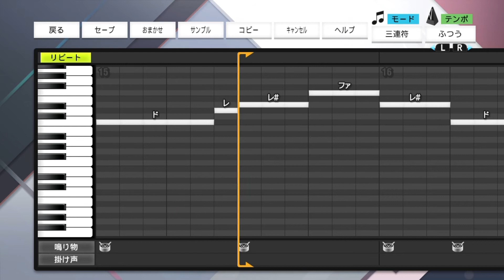[プロスピ応援歌] 阪神タイガース 糸井嘉男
リクエスト有ればどんどん作りますのでコメントにてお待ちしております